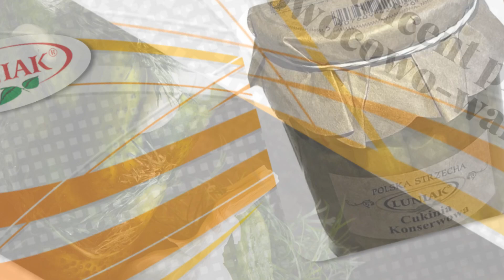Przetwórstwo warzyw Gabrielów La-Vita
La Vita to znana firma oferująca przetwory owocowo-warzywne najwyższej jakości. W jej ofercie można znaleźć takie produkty jak kapusta kwaszona lwowska czy sałatka senacka. Są to idealne dodatki do obiadowego stołu, które zadowolą każde podniebienie.

Jest coś dla każdego. Jeżeli jesteś miłośnikiem ostrego smaku, z pewnością zainteresują Cię ogórki konserwowe z chili. Do zup idealnie pasują przeciery, takie jak ogórkowy czy koncentrat barszczu czerwonego. A jeśli szukasz dodatków do mięs i wędlin, warto wypróbować musztardę czy chrzan extra wieluński.

Warto również wspomnieć o dodatkach, które urozmaicą każdą sałatkę. Na przykład, seler tarty czy tarte buraki czerwone.